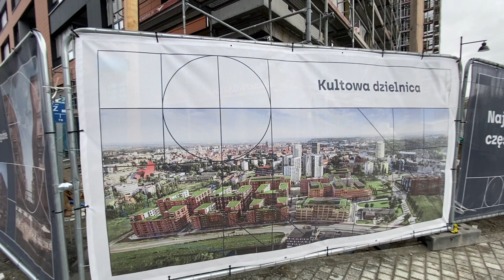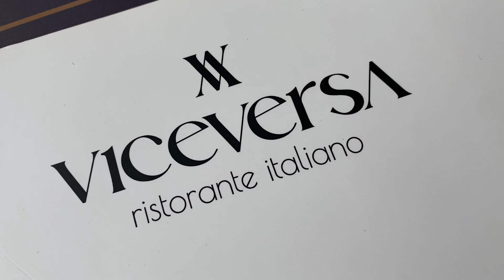ROOM TOUR MIKRO KAWALERKA W ŁODZI PLUS KADRY Z GDAŃSKA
Zapraszam na room tour mikro kawalerki w Łodzi. Plus kilka kadrów z Gdańska. Zapraszam :)

Jeżeli doceniasz to co robię w sieci i masz ochotę zaprosić mnie na wirtualną kawę, zapraszam 😉